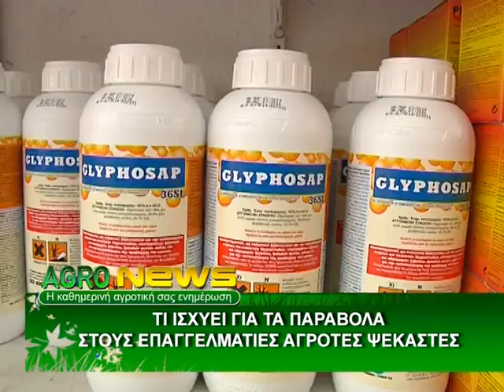ΑΓΡΟΤΙΚΟ (23/2/2015)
Αγροτικό Δελτίο Ειδήσεων από τη Δίον Τηλεόραση Κεντρικής Μακεδονίας.